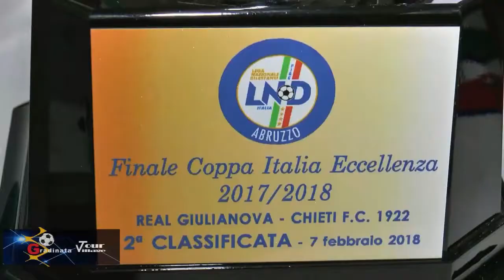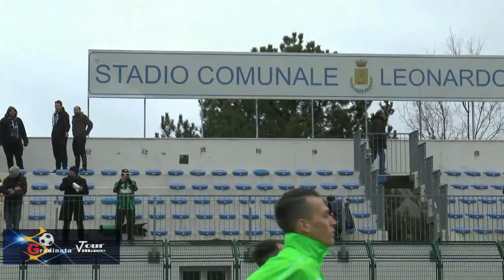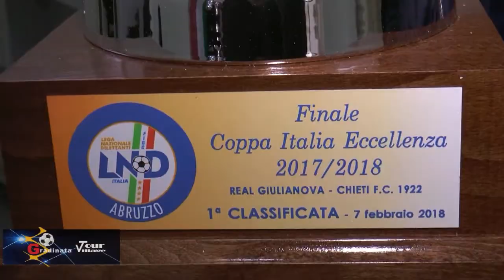Gradinata Speciale Coppa Italia Eccellenza